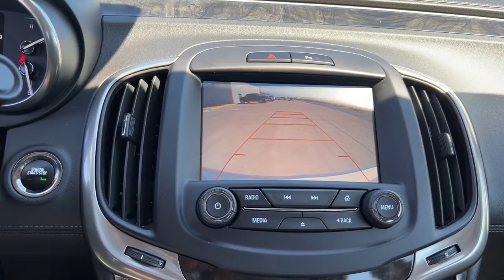2016 Buick LaCrosse Quad Cities, Peoria, Burlington, Iowa, Moline, Galesburg, IL 22216A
Quicksilver Metallic Used 2016 Buick LaCrosse available in Galesburg, Illinois at Yemm Chevrolet Buick. Servicing the Quad Cities, Peoria, Burlington, IA, Moline, Galesburg
 area.

#{MAKE}
#{MODEL}
2016 Buick LaCrosse Leather Group - Stock#: 22216A - VIN#: 1G4GB5G31GF176922

2195 N. Henderson St

Recent Arrival! Clean CARFAX.brbrYemm gives you MORE value than other dealerships with the Yemm Advantage Program! -New Vehicles receive 1 Year / 15,000 mile Dent & Ding Coverage, Tire & Wheel Coverage and Key Protection Coverage for FREE! -Pre-owned Vehicles under 97,000 miles receive a 2 Year / 100,000 mile Powertrain Warranty for FREE! Pre-owned Vehicles with 97,000 to 150,000 miles receive a 3 month / 3,000 mile Powertrain Warranty for FREE! Some exclusions apply, Vehicles 10 Years and older do not qualify. Conveniently located on Highway 34. The Yemm family has been serving the automotive needs of Central Illinois & Eastern Iowa for almost 60 years. We've worked hard to cultivate a welcoming family-owned atmosphere, and we feel proud to offer assistance to Galesburg and surrounding communities. When working with our knowledgeable and outgoing team, you discover a friendly and positive experience!brbrAwards:br  * JD Power Dependability Study   * 2016 KBB.com Brand Image Awards